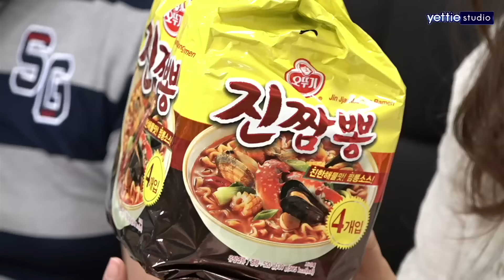갓티비 11회_1 최강 중화라면 진짜장&진짬뽕의 위엄